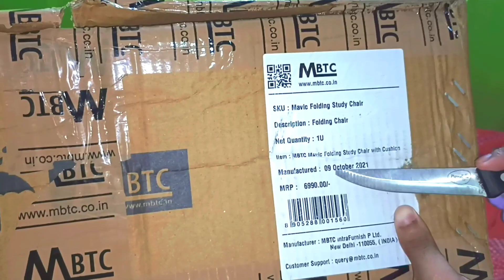FLIPKART PRODUCTS UNBOXING REVIEW IN HINDI |MBTC FLIPKART CHAIR TABLE SET UNBOXING REVIEW IN HINDI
hello doston aaj ke is video me hum aapku batayenge flipkart products unboxing review

flipkart se chair table set order kiye